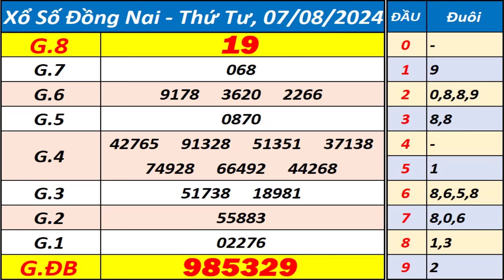Xổ số Đồng Nai ngày 7 tháng 8 - XSDN - KQXSDN - SXDN - Xổ số kiến thiết Đồng Nai hôm nay